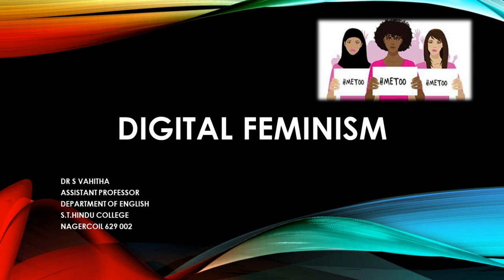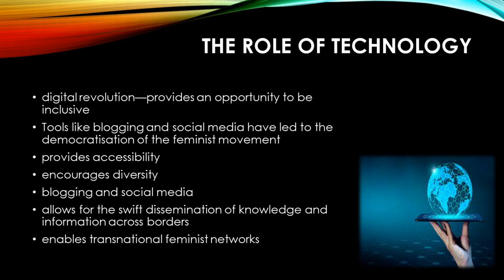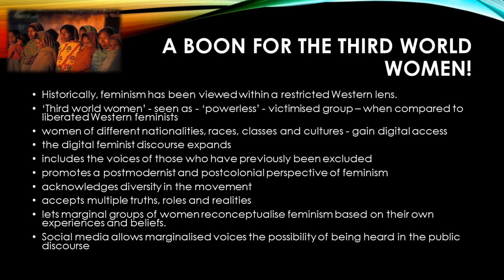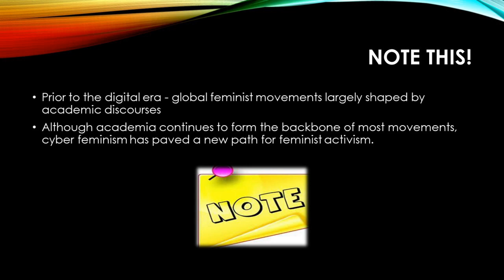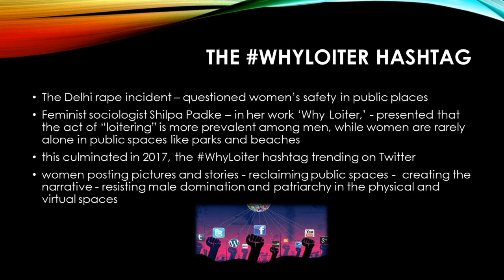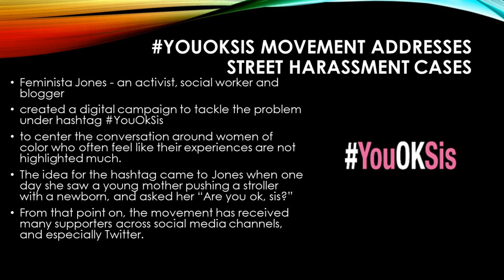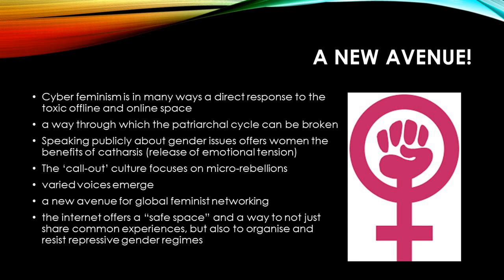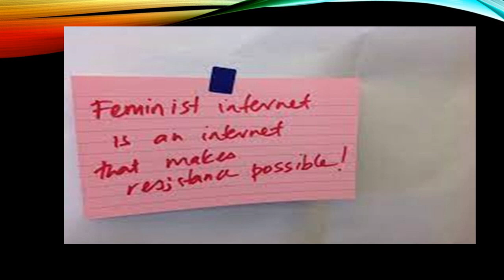DIGITAL FEMINISM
An introduction to Digital Feminism, highlighting the hashtag movements in India.